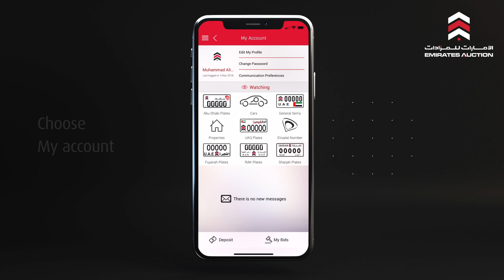How to Update Your Document